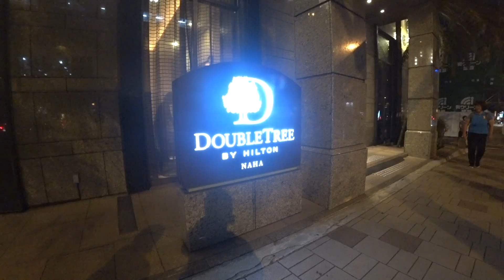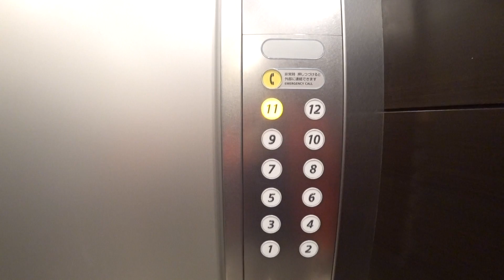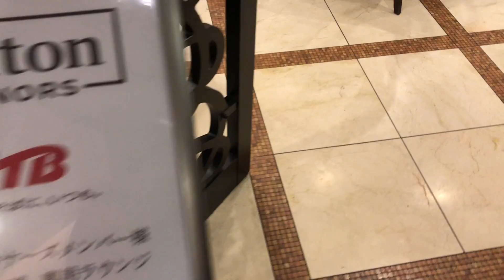ダブルツリー那覇 宿泊レビュー!!那覇空港からアクセス良し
沖縄旅行中にダブルツリー那覇に宿泊しました。

宿泊日：2018年10月10日〜12日
1泊の値段：13,316円
ステータス：ヒルトンオーナーズゴールド
※クレジットカード発行で誰でもなれます。
参考：ヒルトン・オナーズVISAカードは神！ゴールド会員に一気になれ朝食無料、無償アプグレ、レイトチェックアウトなどの特典盛りだくさん
特典：朝食無料（本人+同伴者1名）、アップグレードはあったか不明、レイトチェックアウトも14時までできましたが、今回は不要でした。